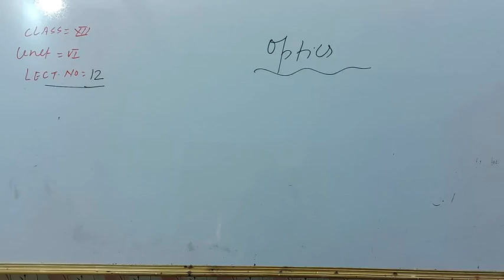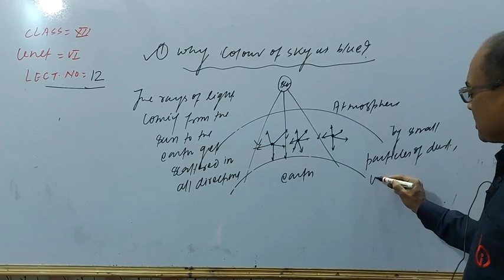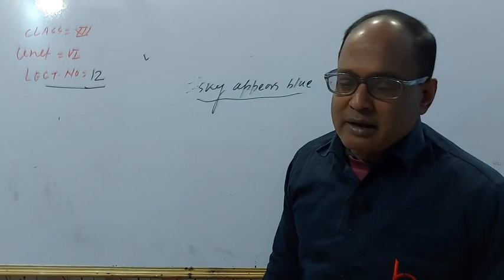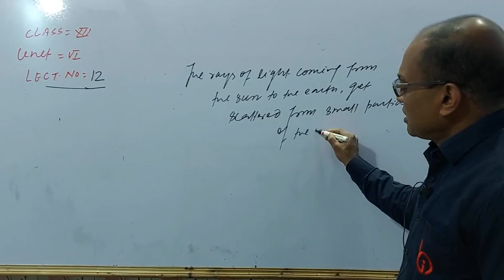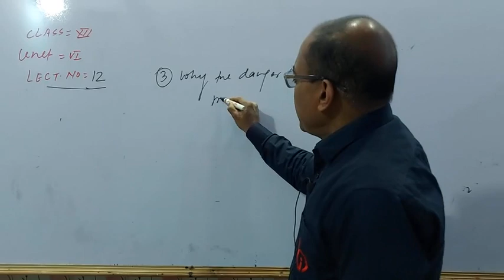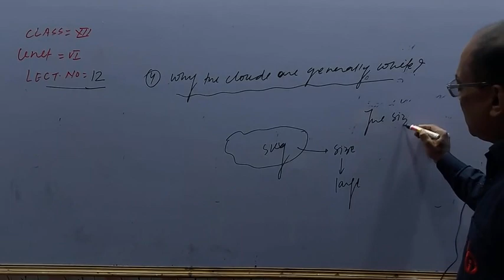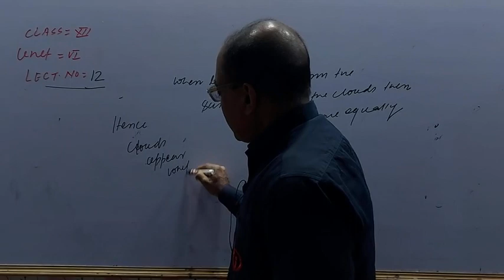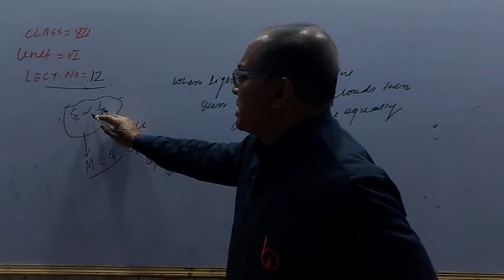Class_12th Unit_06 | Important Questions of Optics JAC Examination 2023 | L _12 By Ajay Kumar Sinha